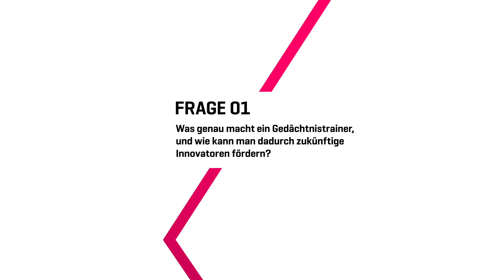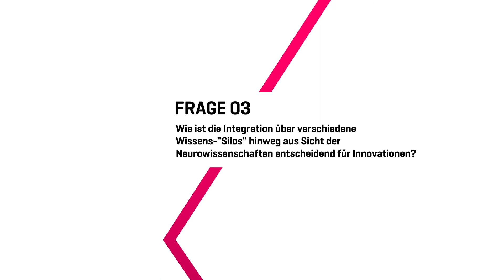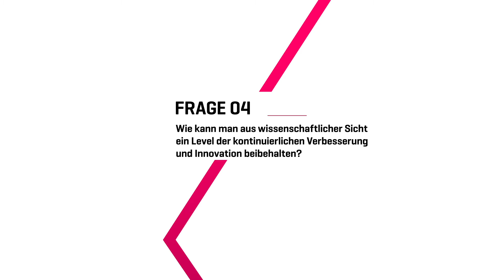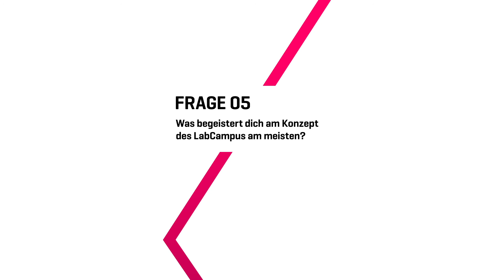LabCampus InnovationCall - Markus Hofmann, Gedächtnistrainer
Wie kann uns ein gutes Gedächtnis dabei helfen, kreativ und innovativ zu sein? Und warum ist es so wichtig, mit Menschen aus unterschiedlichen Branchen zusammen zu arbeiten? Diese und weitere Fragen haben wir Gedächtnistrainer @Markus Hofmann in unserem InnovationCall gestellt - sehr bildhaft konnte er mit seinen Antworten darstellen warum ein Ort wie der LabCampus ein wichtiger Baustein für Innovationen ist. Vielen Dank für deine Zeit und diese spannenden Einblicke, Markus!